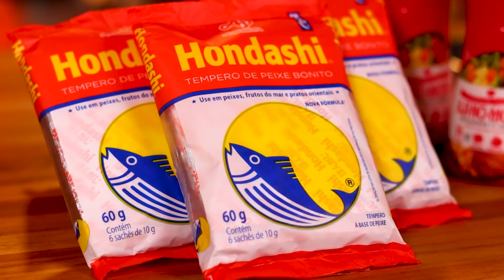FOMOS DESAFIADOS A "COZINHAR" ESSE DESENHO !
Descrição: Hondashi®️ e Aji-no-moto®️ desafiaram nós do GoHanOtak...quer dizer, GoHanGo, para um desafio bem...INUSITADO! Reproduzir uma receita se baseando apenas...NUMA ILUSTRAÇÃO! Sem o passo a passo 😱😱😱!

Será que Dekidin e Seidi conseguiram?